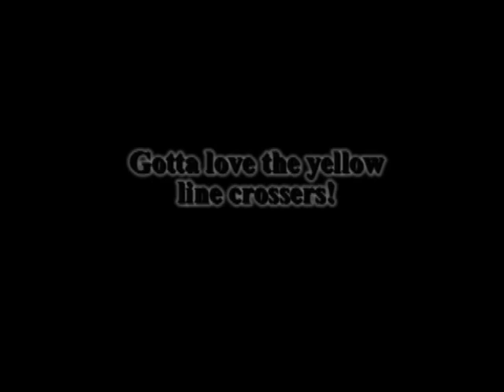GSB 2-8-9 Blood Mt Ride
GSB put toigether a large group ride that was pretty darn smooth